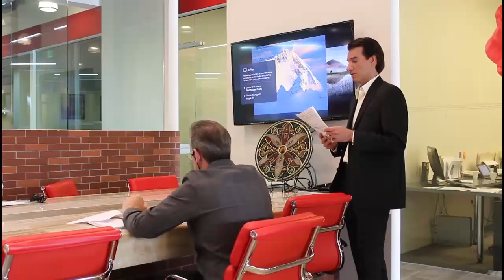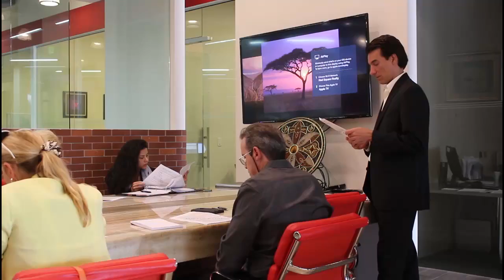Broker Meeting with Roman Bokeria & Ben Garcia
BROKER MEETING
with Roman Bokeria & Ben Garcia
Featuring Contracts Overview
Boost Post